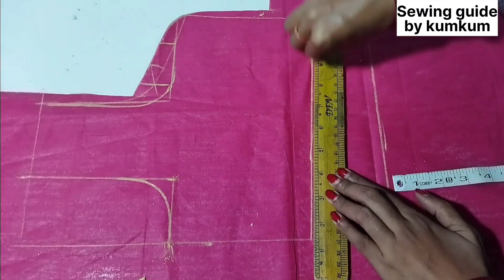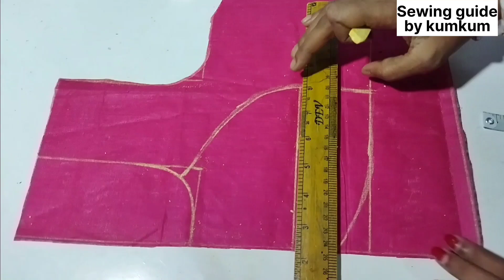34 size double katori blouse cutting and stitching.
Double katori blouse cutting 34 size
34 inch double katori blouse cutting
34 size double katori blouse cutting
Katori blouse cutting
Dabal katori blouse cutting
34 double katori blouse cutting
34 blouse cutting
34 katori blouse cutting
Katori wala blouse ka cutting
Blouse cutting 34 size
34 blouse cutting and stitching